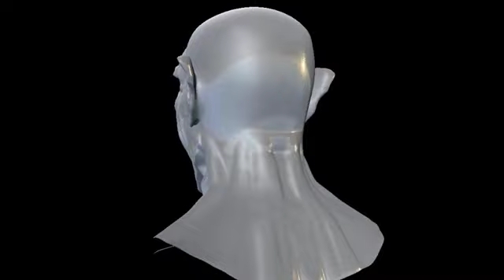2019 demo reel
Demo reel of 3D animation, modeling and rigging using Maya and Adobe software with original music along with music by (Anubis - Neon Tokyo and a Rihanna Rude Boy remix by CHRISPY which are not affiliated)